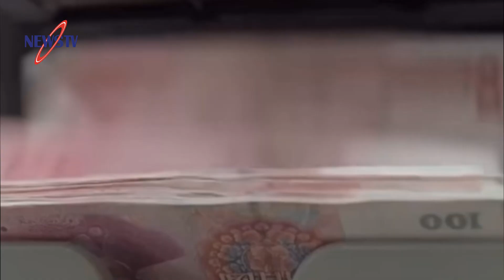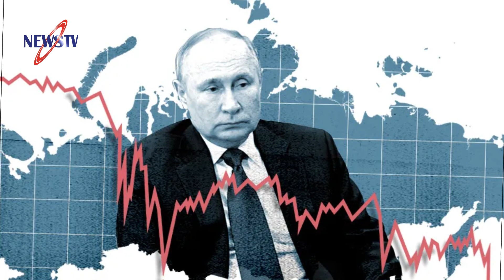পরাজয়ে ঠেকাতে চীনের দ্বারস্থ রাশিয়া, কঠোর হুঁশিয়ারি যুক্তরাষ্টের! বাংলাদেশে সামরিক ঘাঁটি নিয়ে চীন